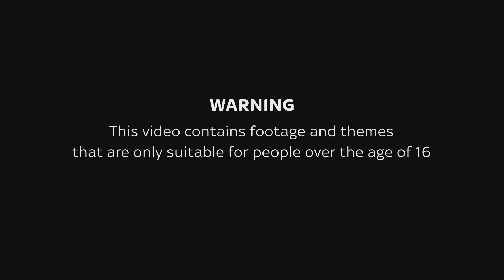The Young Pope | official trailer (2016) Jude Law Paolo Sorrentino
official trailer for The Young Pope